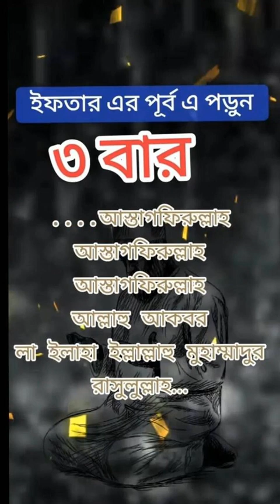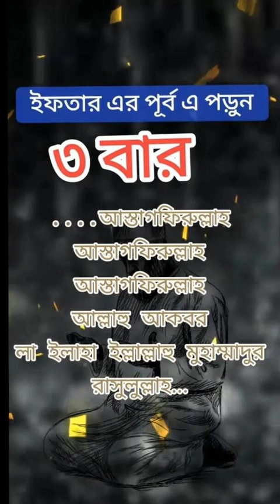আমরা সবাইতো দোয়া করি কিন্তু কখন দোয়া করলে কবুল হবে তা কত জন যানি। আসুন সবাই জেনেনি